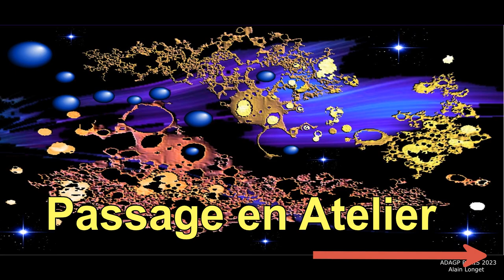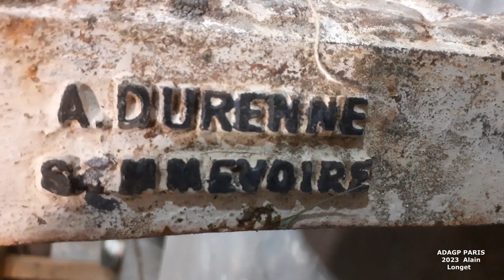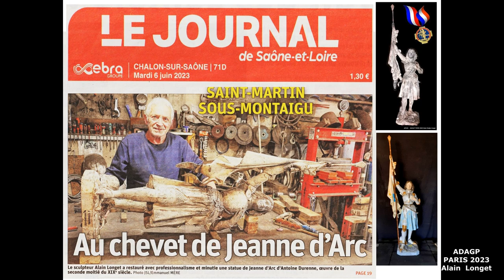vidéo 15 minutes Démontage , réparation soudage Alain Longet MOF , peinture Roland longet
Restauration d'une œuvre d'Art de DURENNE 1925 / 1995  Jeanne d'ARC en fonte coulé